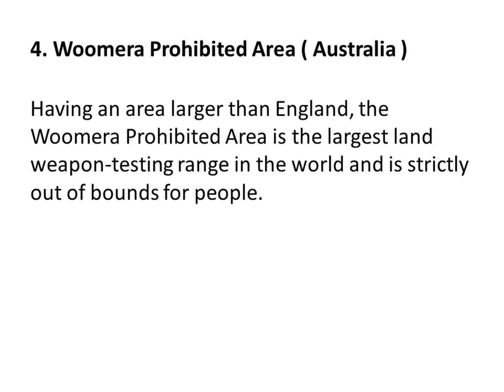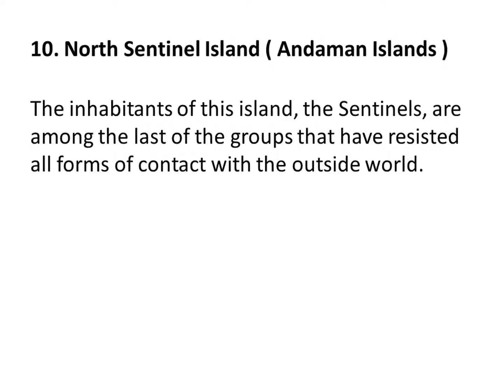TOP 10 Places In The World That Nobody’s Allowed To Visit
You might have all the fortune in the world to travel to the moon and back,
but there are certain places on Earth you just cannot go to even if you have shit loads of money.
Here are 10 such places.